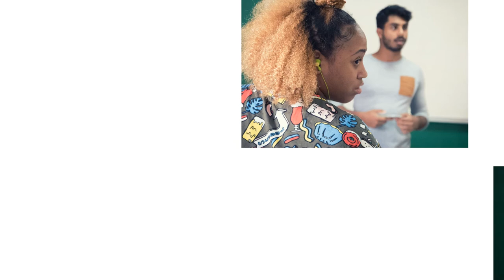IAU Medicine "Summer 2017"